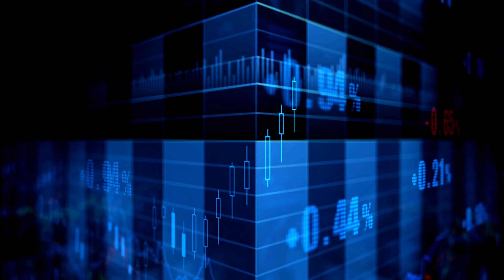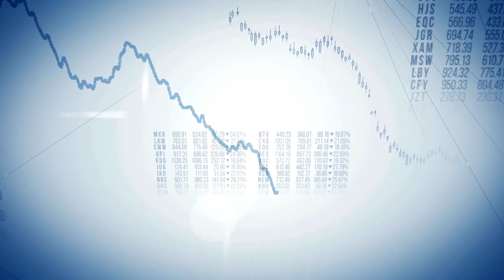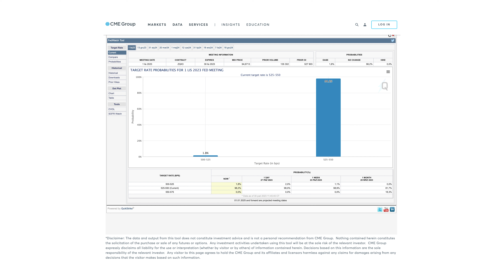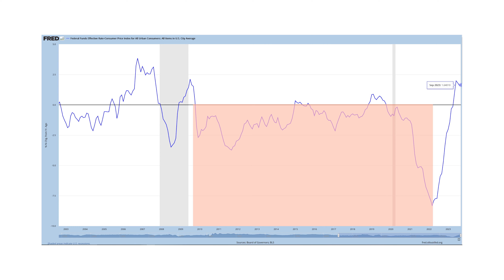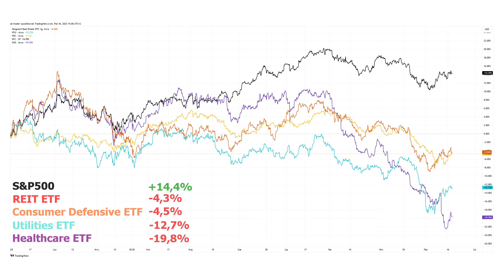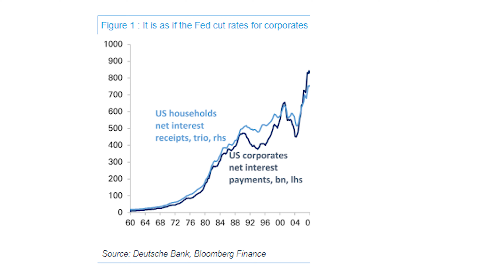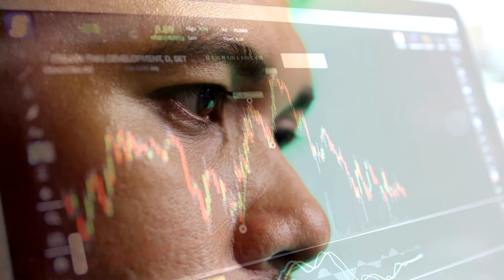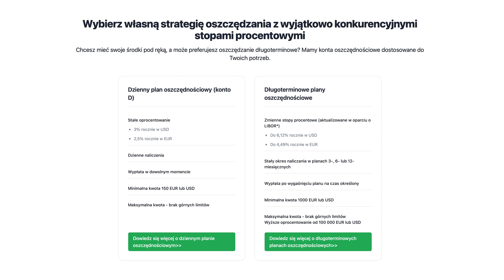Czy spadek defensywnych spółek to okazja?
Dlaczego defensywne spółki w tym roku tak mocno spadły? Kiedy ponownie mogą zacząć rosnąć oraz czy może mamy tu okazję inwestycyjną?

Doładuj swoje konto w euro lub równowartość tej kwoty w dolarach do 7 listopada 2023 r. i zdobądź aż do 20 akcji upominkowych o wartości od 3 do 600 USD każdy!
- 3 DARMOWE AKCJE: Doładuj za 5-20 tys. € i aktywuj kod promocyjny HALLOWEEN5
- 10 DARMOWYCH AKCJI: Doładuj za 20-50 tys. € i aktywuj HALLOWEEN5 i HALLOWEEN20
- 20 DARMOWYCH AKCJI: Doładuj od 50 tys. € i aktywuj HALLOWEEN5, HALLOWEEN20 i HALLOWEEN50

ZASTRZEŻENIE: Twój kapitał jest zagrożony. Przeszłe prognozy i wyniki nie są wiarygodnymi wskaźnikami przyszłych wyników. Przed dokonaniem jakiejkolwiek inwestycji konieczne jest przeprowadzenie własnej analizy. W razie potrzeby należy uważnie zasięgnąć niezależnej porady inwestycyjnej u certyfikowanego specjalisty.